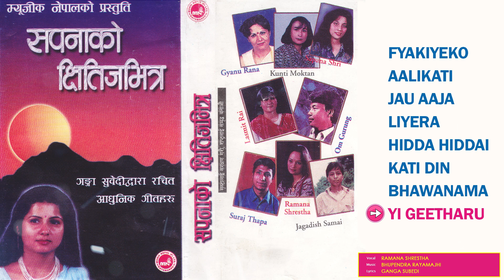Sapanako Kshitiz Bhitra - Ganga Subedi | Fyakiyeko | Aalikati | Jau Aaja | Hida Hiddai | Kati Din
Presenting "Sapanako Kshitiz Bhitra" By Ganga Subedi only on Nepali Geet's official YouTube channel.

1.Fyakiyeko
2.Aalikati
3.Jau Aaja
4.Liyera
5.Hida Hiddai
6.Kati Din
7.Bhawanama
8.Yi Geetharu

🎧Listen Live!